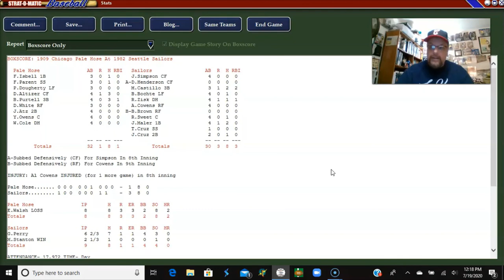Strat-O-Matic PC Baseball; FINAL GAME: 1909 White Sox vs. 1982 Mariners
The final of a 3-game set between the 1909 Chicago White Sox and 1982 Seattle Mariners. The series is tied currently, 1 - 1. This final game features Big Ed Walsh against Gaylord Perry.